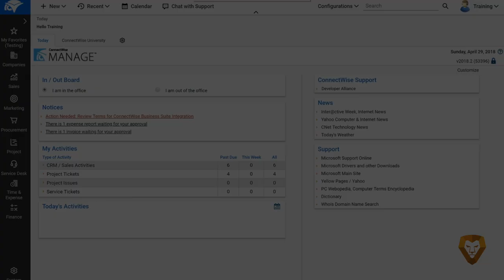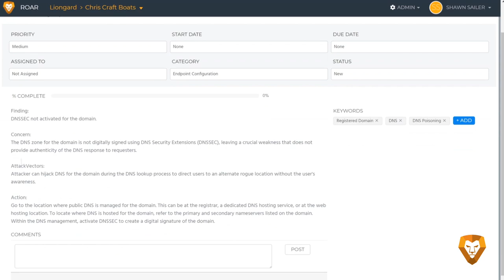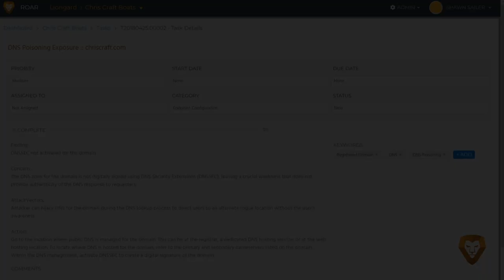Liongard Roar Integration with ConnectWise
Demonstration of the automated documentation and actionable alerting capabilities from Roar into ConnectWise Manage.